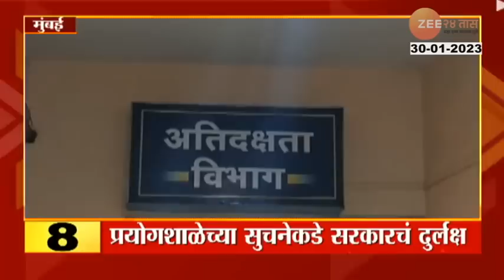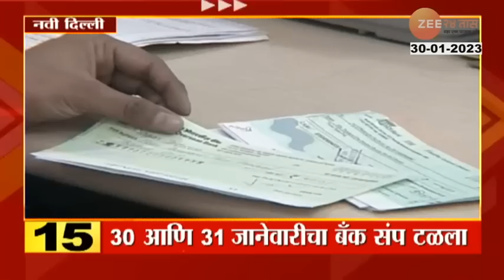5 Mintat 25 Headlines | ५ मिनिटांत २५ हेडलाईन्स | 9.30 Am | 30th January 2023